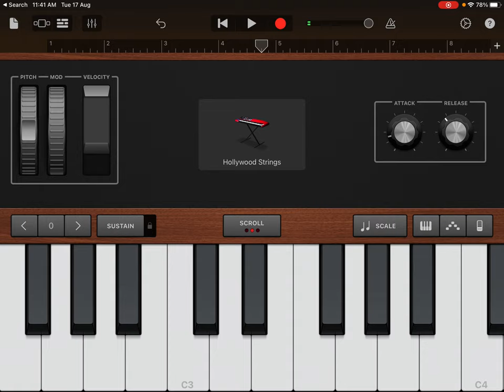How to play - oh Manama nee papam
In Scale - Cm